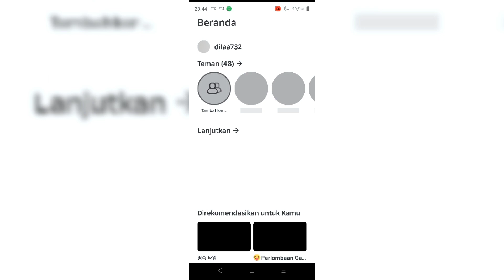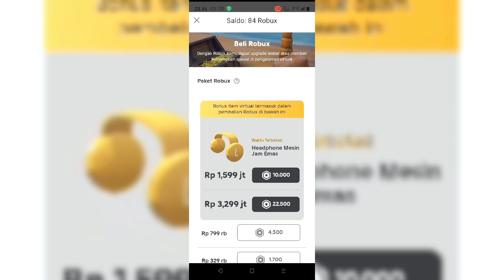challenge lomba tower ✨ menang dapet 80 robux dari Fitri??😻|roblox Indonesia 🇮🇩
hallo gyus kembali lagi bersama aku Fitri Fadilah yuhuu✨😆

di video kali ini berawal dari aku dan Dila yang gabut malem malem niatnya pengen main tower tapi si Dila nge liat map yang menurut nya pasti bakal seru...
penasaran ama videonya??yuk langsung liat aja dari awal sampai akhir yaa,..dan maaf jika ada kata yang kurang enak/di dengar.
jika kalian suka sama videonya jangan lupa untuk pencet/klick
-suscrebe
-komen

akun roblox
Fitri:itii03
Fadilah:fadillll34

nama map:
map 1:bahasa Korea
map 2:tower bakso tikus

sekian terimakasih😍🎉✨